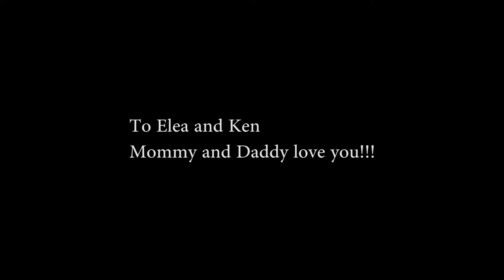Weekend with Elea and Ken 9 May 2021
9 May 2021
Weekend with Elea and Ken